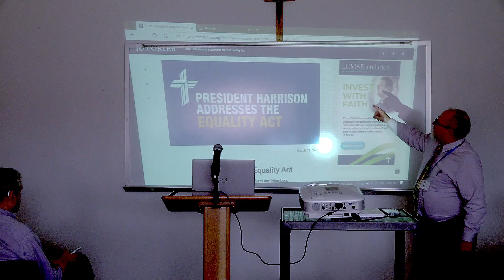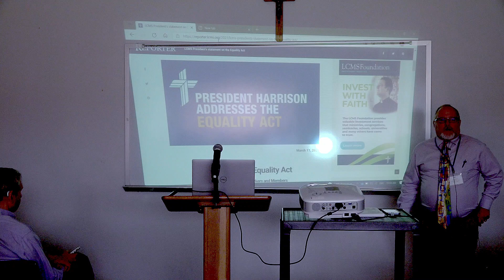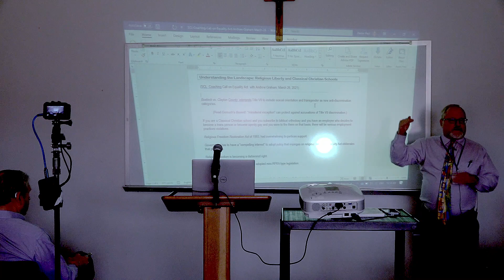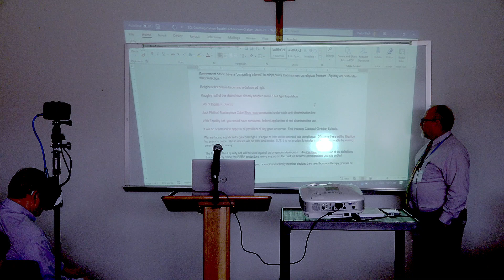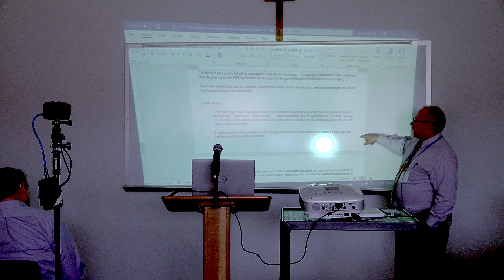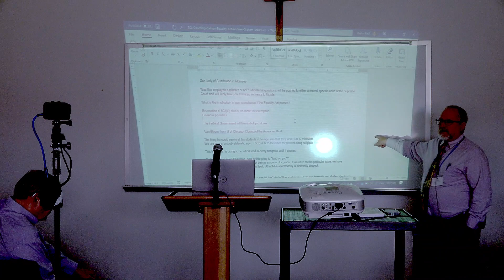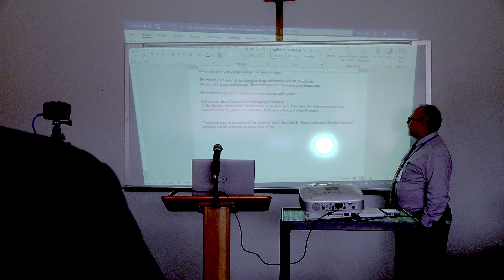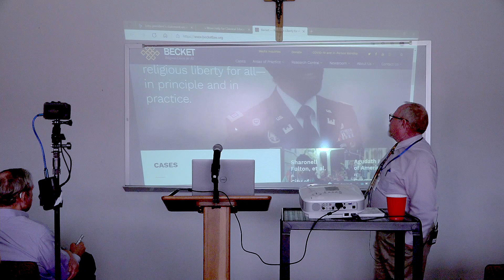We Can Do None Other: Religious Freedom Cases to Watch, Dr. Jim Tallmon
Breakout 1C session from CCLE XXI: Here We Stand
July 6-8, 2021 at Memorial Lutheran Church and School, Houston, Texas